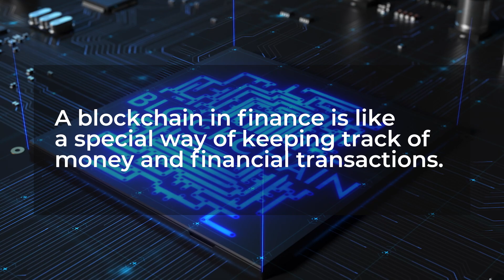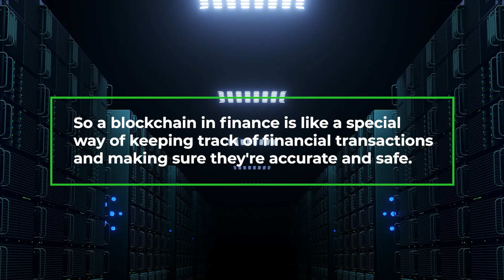Ask Dion | What is Blockchain?